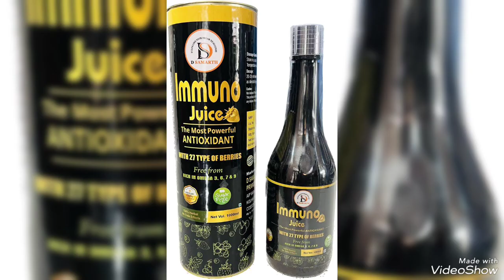D Samarth Family